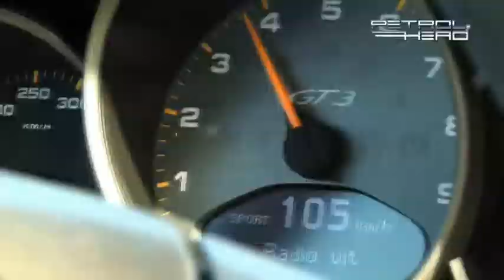PetrolHead testing Porsche GT3 RS (997)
Sjoerd van Stokkum driving GT3 RS (997)